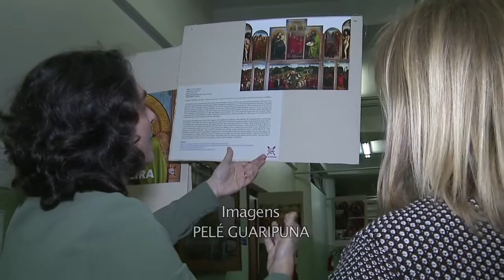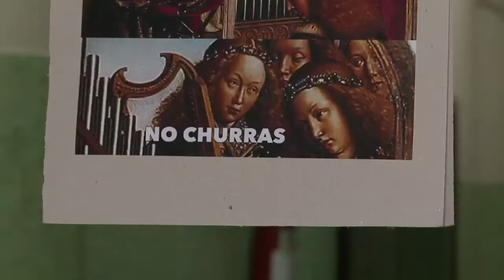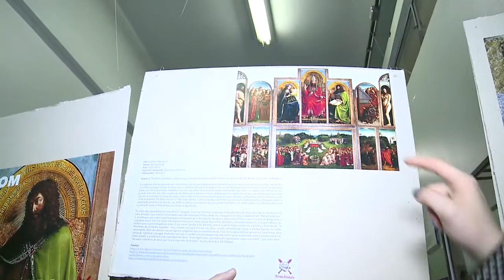Informa | 1ª Mostra de História Medieval da UFPR (09/06/17)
Que tal passear pelo século VIII com elementos do século XXI? Esta foi a proposta da primeira Mostra de História Medieval da UFPR realizada na última quinta-feira.

A organização ficou por conta do Núcleo de Estudos Mediterrânicos e o evento foi um sucesso, confira!